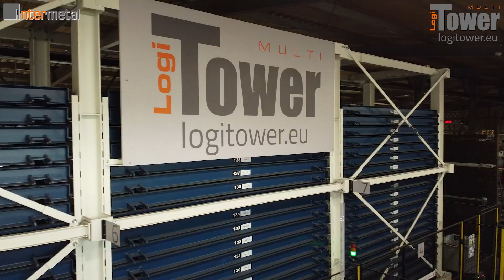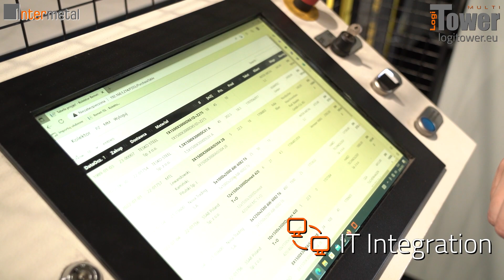LOGITOWER: Inter-Metal - MultiLogiTower automated storage - multi-tower sheet metal warehouse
LogiTower case study: Inter-Metal, Poland - metal industry, laser cutting, sheet metal bending, machining and locksmith services

IMPLEMENTATION: MultiLogiTower automatic rack for sheet metal storage, 7 towers, total load capacity: 500 t, height: 5.5 m

BENEFITS:
- Space saving - maximum use of available hall height
- Work safety - sheet metal at an ergonomic height for the operator and work within reach of the pillar crane
- Increased production capacity - ability to work simultaneously in several access windows - maximum use of existing machine infrastructure
- IT integration - integration with the client's WMS/ERP system - constant control over inventory levels